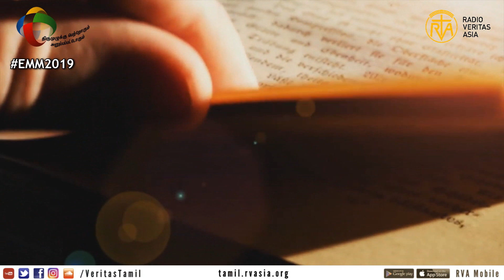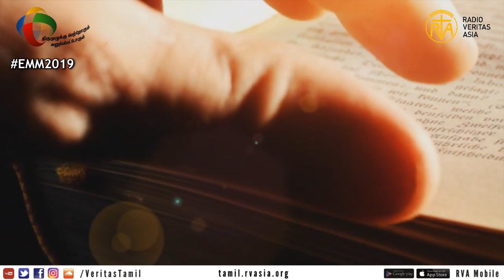சிறப்பு நற்செய்தி அறிவிப்பு மாதத்தை எவ்வாறு அனுசரிக்கிறது | Rev. Fr. Ritchie Vincent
Lyrics: Rev. Fr. Ritchie Vincent

The Extraordinary Missionary Month October 2019
Pope Francis announced the Extraordinary Missionary Month October 2019 to celebrate the 100th anniversary of Pope Benedict XV's Apostolic Letter Maximum Illud.